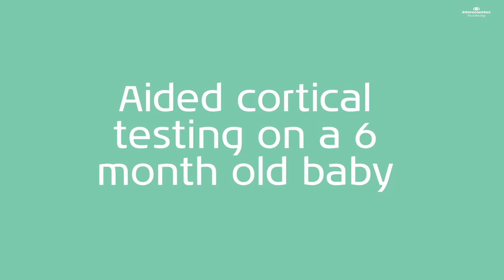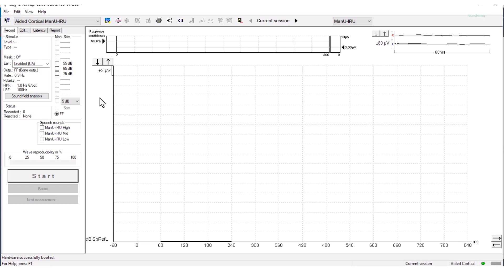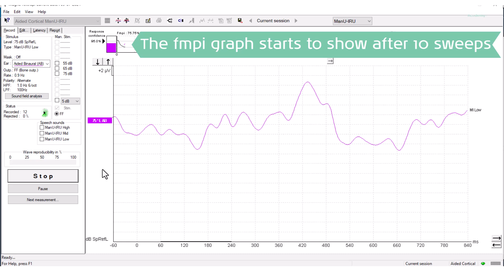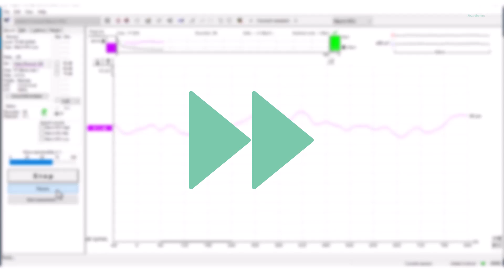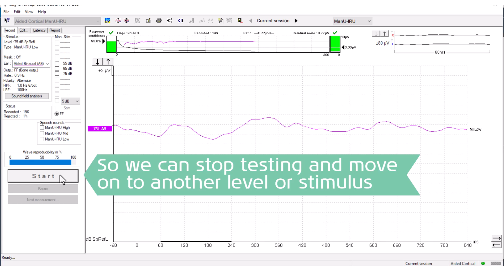Aided cortical test on a 6-month-old hearing aid wearer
This is an aided cortical test performed on a 6 month old baby wearing hearing aids.
The test is performed and recorded by Interacoustics Academy International Clinical trainer Amanda Goodhew BSc (Hons) MSc.
Amanda has extensive experience testing children, and shares her expert advise on testing babies, placing electrodes and achieving optimal results while keeping the baby engaged throughout the test.